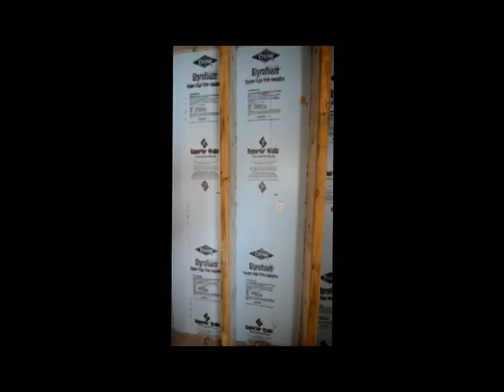Charlotte Sable Homes Dan DeWard Real Estate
View the Charlotte Floor Plan built by Sable Homes.